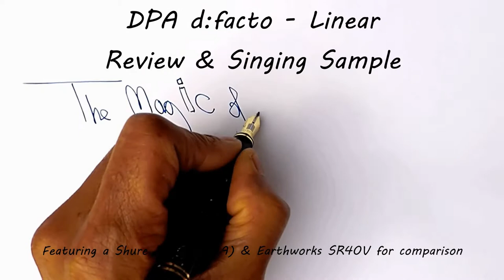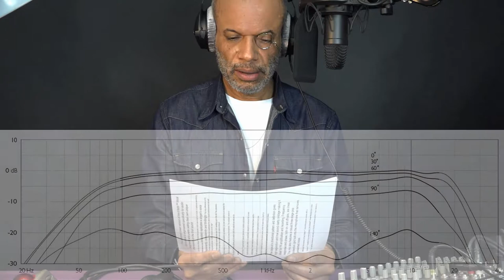DPA d:facto (Linear) Review vs Shure SM58 vs Earthworks SR40V + Singing Sample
Anton Browne (BRIT School singing teacher) reviews the Beyerdynamic M88 microphone and compares it to the Shure SM58 and Earthworks SR40V. Vocal microphone reviews, microphone technique and processors etc.